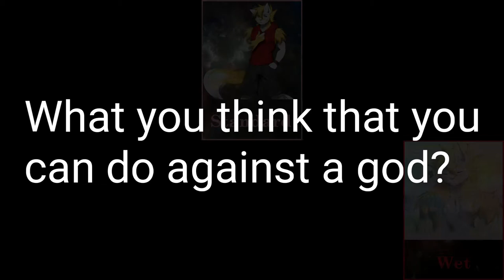Fallen WALTT + USTs